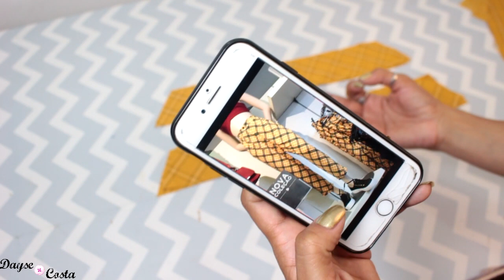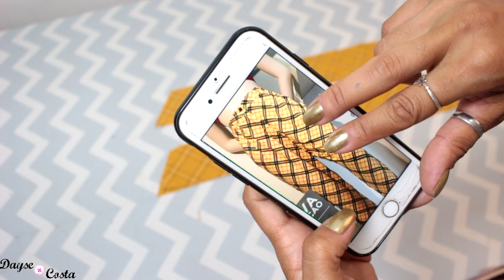Calça Alfaiataria Com Pregas,Bolso e Cós Elástico | AULA DE COSTURA|| Dayse Costa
Hoje temos o passo a passo da costura do modelo calça de alfaiataria feminina com pregas, bolso e cós de elástico. Uma calça social com pegada mais informal, linda para um look de trabalho mas sem perder o estilo.
Esse modelo faz parte do quadro "COPIANDO ROUPA DE LOJA", onde trago opções de looks de lojas gastando pouco.

Para este modelo usei 1,7mt de tecido de alfaiataria da lojas 104 tecidos:

Crepe, linho, viscose, javanesa, popeline, spandex, oxford, oxfordine e outros tecidos maleáveis  também podem ser usados.

✂️📐 ENCONTRE ESTE E MAIS CONTEÚDOS DE COSTURA E MODELAGEM NO MEU BLOG:
🔎MÍDIA KIT DO BLOG:
USE O CUPOM DAYSECOSTA NAS COMPRAS NO SITE DA SINGER

PERGUNTAS FREQUENTES:

- CANON T5i